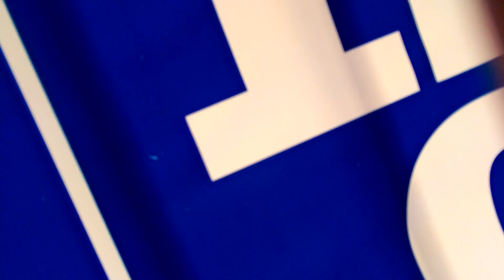Deer Tick Old 97's County Fair